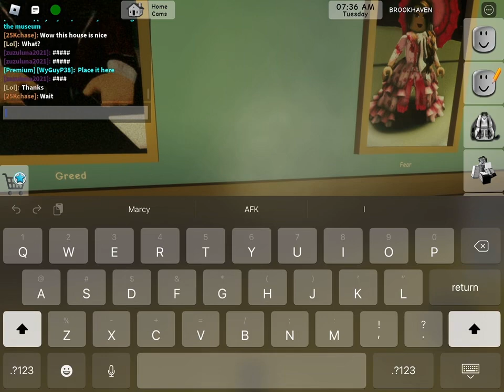Secret Mr. Brookhaven in Brookhaven